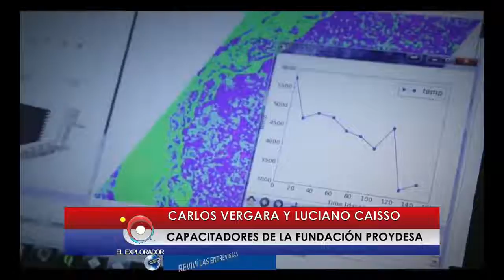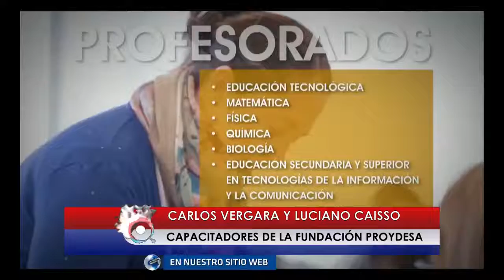FCyT-Cursos de capacitación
Producción del Área de Comunicación Institucional de la Facultad de Ciencia y Tecnología - UADER.